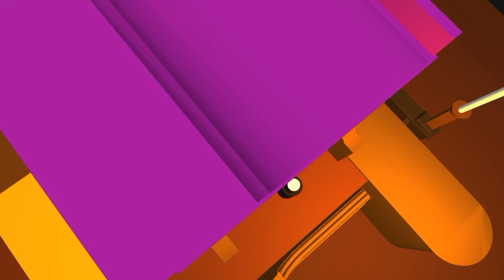Gift For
Credit to @HaddlesTheSprunki2024 For The model